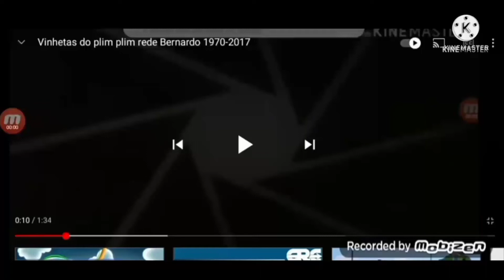Vinhetas do Plim Plim TV LTAC 1970-2022